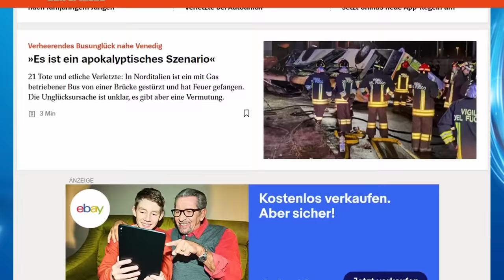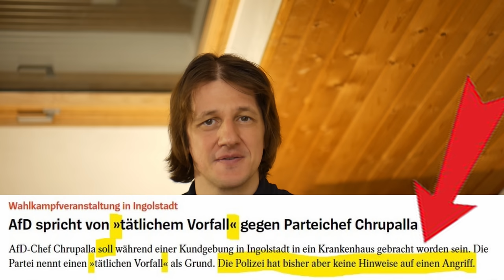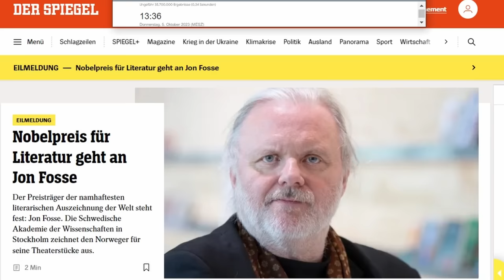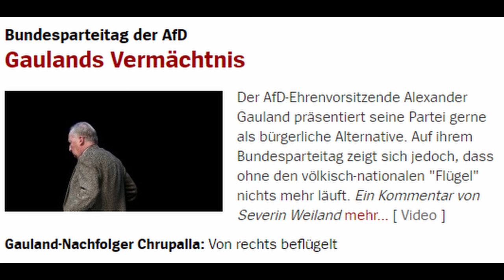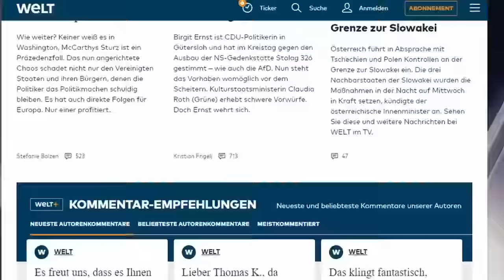Wie Spiegel Online die Vorfälle um Tino Chrupalla (AfD) und Alice Weidel (AfD) als Fakes darstellt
Auf welche Weise Spiegel Online die Vorfälle um Alice Weidel (AfD) und Tino Chrupalla (AfD) erst ignorierte und dann hämisch als Fakes dargestellt hat, darum und um anderes geht es in diesem Video.

0:00 Einleitung
0:25 Spiegel Online Hauptseite 4.10., 13.20 Uhr abgefilmt
0:42 Kommentar

Für Unterstützung bedanke ich mich sehr, jeder Euro hilft:

Bankverbindung
Politik, Psychologie & anderes
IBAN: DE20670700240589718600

Nachrichten:
Lion Media

Gleichberechtigt – Wahlkampfstrategie

MMnewsTV – Kommentierung

Honigwabe - Streams